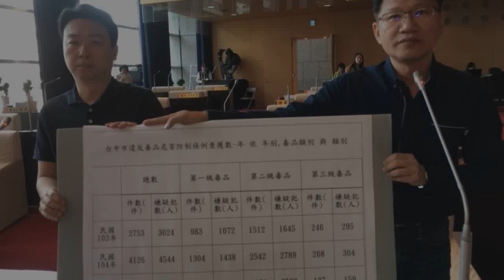台中自誇緝毒績效 綠議員潑冷水：勿沾沾自喜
發表評論評論如下。